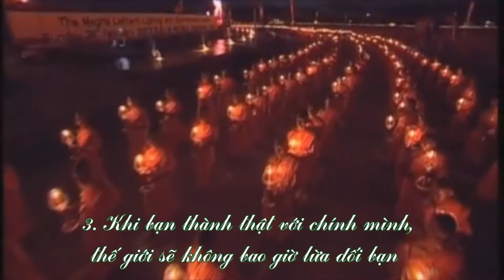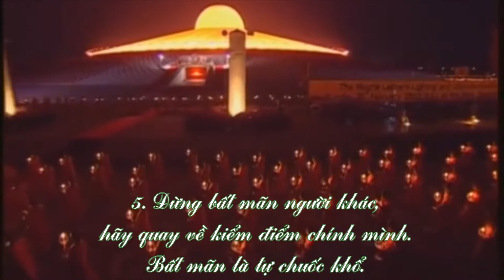7 ĐIỀU PHẬT DẠY - HÀNH HƯƠNG VỀ ĐẤT PHẬT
Trích 7 Lời Phật Dạy Để Thay Đổi Cuộc Đời Bạn
☀ HÃY DÀNH ÍT PHÚT NHÌN LẠI CHÍNH MÌNH
1. Trong tâm chứa đầy cách nhìn của mình, thì không bao giờ nghe được tiếng lòng người khác.
2. Hủy diệt người chỉ cần một câu. Xây dựng người lại mất ngàn lời. Hãy nói lời hoan hỷ.
3. Khi bạn thành thật với chính mình, thế giới sẽ không ai lừa dối bạn.
4. Bạn có thể có tình yêu nhưng đừng nên dính mắc, vì hợp tan là lẽ tất nhiên.
5. Đừng bất mãn người khác, hãy quay về kiểm điểm chính mình. Bất mãn là tự chuốc khổ
6. Mỗi một vết thương đều là một sự trưởng thành.
7. Thời gian sẽ trôi qua, để thời gian xóa sạch phiền não của bạn đi.
Trải qua hàng nghìn năm, những lời dạy của Đức Phật vẫn luôn tươi mới và nguyên vẹn giá trị. Những lời dạy ngắn gọn súc tích nhưng lại là bài học tu tâm vô cùng hữu ích cho mỗi chúng ta. Chỉ khi con người ta tìm về với chính mình, ta mới tìm thấy đích thực một niềm hạnh phúc, an lạc.
Tĩnh tâm để cảm nhận cuộc sống xung quanh và lắng nghe tiếng lòng của người đối diện. Chỉ có cảm thông và chia sẻ mới giúp con người mạnh mẽ hơn trong cuộc sống. Lòng tin giúp ta có tất cả nhưng đôi khi cũng chính lòng tin làm ta mất đi tất cả. Chính vì thế thấu hiểu được bản thân và học cách đối nhân xử thế sẽ giúp bạn trưởng thành hơn, gây dựng được lòng tin vững chắc và mở ra một môi trường sống tốt hơn. Tuy nhiên, trong cuộc sống cũng có không ít những trúc trắc, đó là lúc bạn nên kiểm điểm lại bản thân và nhận ra được sai lầm nơi mình để từ đó trưởng thành hơn. Đừng nên bất mãn người vì không có việc gì là hoàn hảo cả, mỗi một khó khăn trên chặng đường đời sẽ để lại cho bạn những bài học sâu sắc và theo thời gian mọi phiền não sẽ qua đi. Tâm hồn bạn sẽ được thanh lọc.
Video trích từ Đại lễ Makha Bucha ở Thái Lan.
✈ Cùng hành hương về miền đất Phật Ấn Độ - Nepal – Thái Lan, để theo chân Đức Phật để ngược dòng lịch sử đến với những thánh tích và tịnh tâm hướng đến công đức viên mãn trong hành trình 13 Ngày 12 Đêm:
+ Tham quan đề Taj Mahal – giọt nước mắt đọng trên má thời gian
+ Dạo thuyền ngắm cảnh bình minh trên dòng sông Hằng linh thiêng
+ Viếng Bồ Đề Đạo Tràng nơi Đức Phật tọa thiền suốt 49 ngày đêm
+ Nghe kể chuyện về nàng Sujata dâng Đức Phật bát cháo sữa tại đền Sujata
+ Thăm trường đại học Phật Giáo đầu tiên trên thế giới- Ruins of Ancient university
+ Chiêm ngưỡng vẻ đẹp của Cung điện trắng và viếng Chùa Phật Vàng tại Thái Lan
Chương trình tour hành hương về miền đất Phật: Ấn Độ - Nepal -Thái Lan 13 Ngày 12 Đêm:
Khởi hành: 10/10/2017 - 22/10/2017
Giá Trọn Gói: 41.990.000 VNĐ

CÔNG TY CỔ PHẦN DU LỊCH THANH NIÊN XUNG PHONG - VYC TRAVEL
PHÒNG DU LỊCH NƯỚC NGOÀI
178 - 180 Nguyễn Cư Trinh, Quận 01, TP. Hồ Chí Minh
Điện thoại: 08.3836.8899 – 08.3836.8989 (ext: 21, 22)
Hotlines: 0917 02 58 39 Ms.Duyên / 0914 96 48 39 Mr.Hiếu